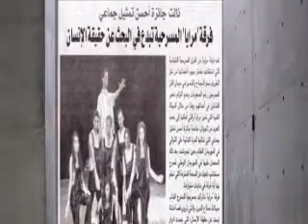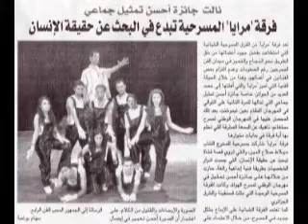ma.wmv maraya culture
14:00 -- 15:30

مسرح قسنطينة الجهوي
 مسرح مرايا يقدم :
المسرحية المتحصلة : على ثلاث جوائز وطنية

مسرحية : رسالة إنسان - { رسالة إلى الرب }

على الساعة 14سا
بمسرح قسنطينة الجهوي
سعر التذكرة : 100دج

إلى الإنسان أينما كان .. وكيفما كان
هي رحلة بحث عن حقيقة الإنسان